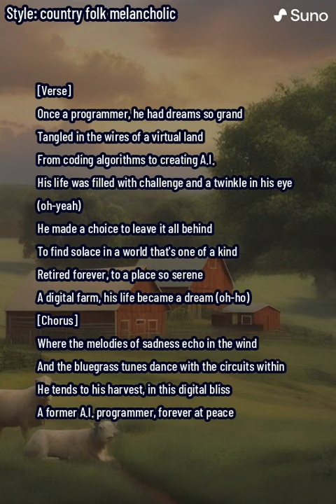Former programmer's serenades. Part 4. The Digital Farmhand